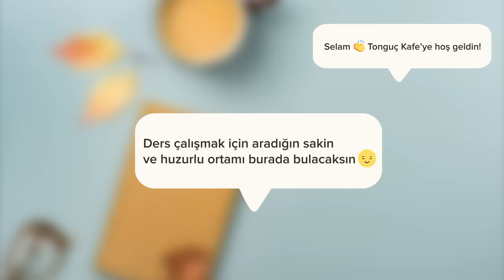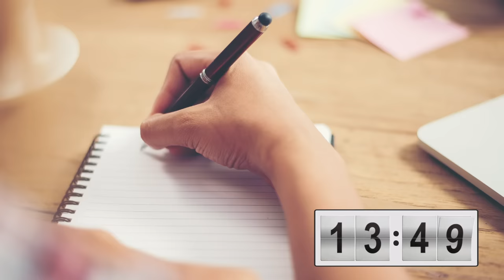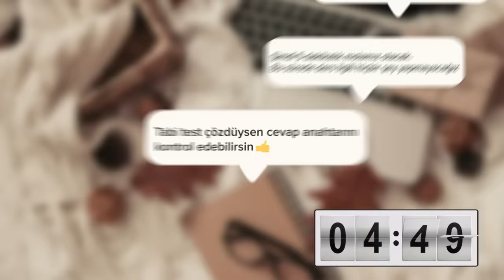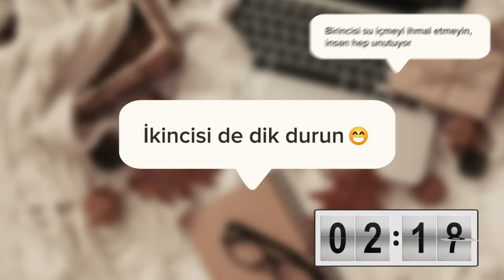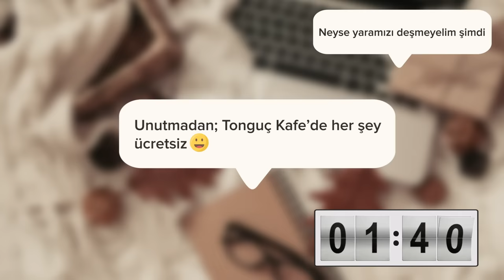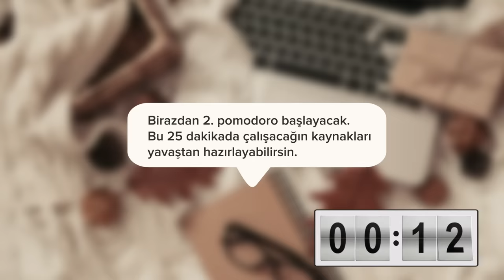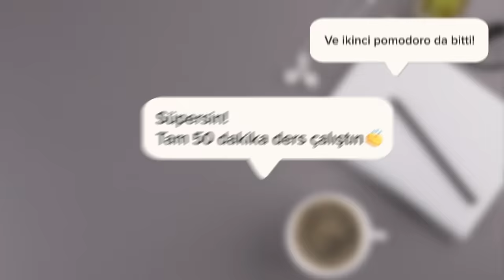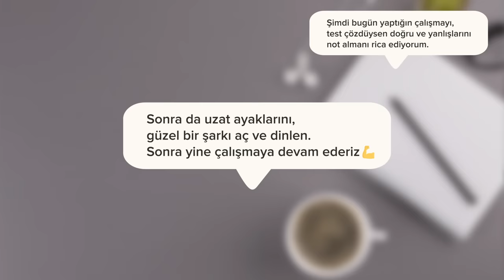Ders Çalışırken Odaklanmanı ve Konsantrasyonunu Artıracak Müzikler | 2 Pomodoro | Tonguç Kafe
Beraber ders çalışmaya hazır mısın? Odaklanmanı artıracak müziklerle ve molalarla beraber 2 pomodoro boyunca birlikte çalışıyoruz! Kitabını, kalemini hazırla; Tonguç Kafe seni bekliyor!